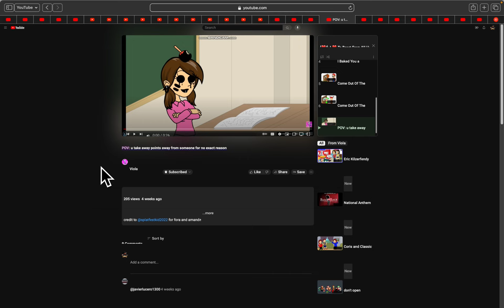(Full Title/POV: u take away points away from someone for no exact reason)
(Full Title: @CassieMonte2020 Reacting POV: u take away points away from someone for no exact reason)

(Credit To @MsLadyGurl)

So I am returning to do real life voice reacting videos again. For a while it has been really difficult because almost every time when I get sick, it gets really hard to do reaction videos especially when I have a sore throat or I am coughing or can’t really speak as good. So when I don’t do my real life voice, that is when I would do my back up voice, which is Julie, so please do not be upset if you guys do not hear my real life voice for a while. Bye. Have a great day.

Lucario: (important note) so you guys may not hear our masters TTS voice, but you guys will hear her real life voice and we hope you all will be OK with this change.

Riolu: (important note) and if you guys start going into the comments and saying use your TTS voice. I don’t like hearing your real voice. That is just heartless and mean. If you say those types of comments, your comment will be removed and you will be blocked from our master’s channel with no second chances. so please be respectful on how our master does her reaction videos either by TTS or real life voice.